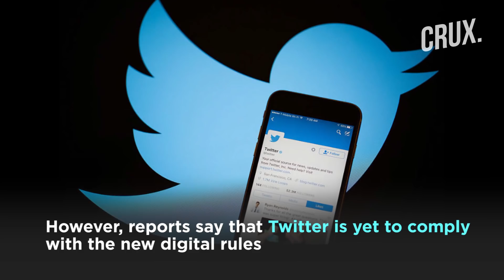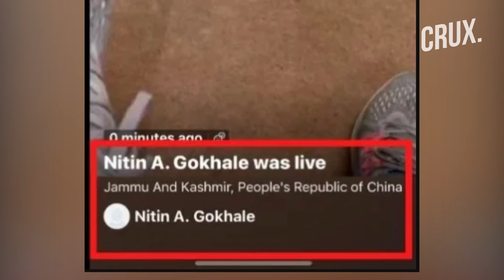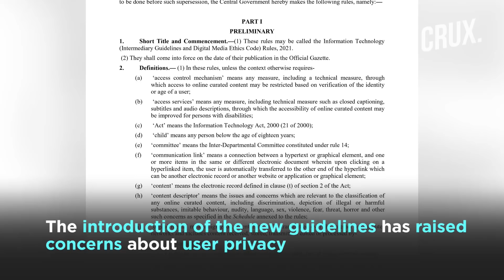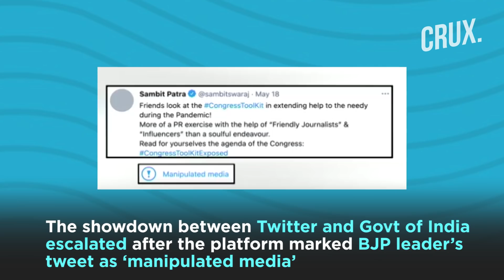“India Shall Not Compromise Its Digital Sovereignty":Ravi Shankar Prasad On Twitter's Hardline Stand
Major social media firms have reportedly shared details required under India’s new IT rules. These include Facebook, Google, WhatsApp, LinkedIn, Koo and Telegram among other platforms. However, reports say that Twitter is yet to comply with the new digital rules. According to reports, the micro-blogging site has instead shared details of a private lawyer as its nodal officer.